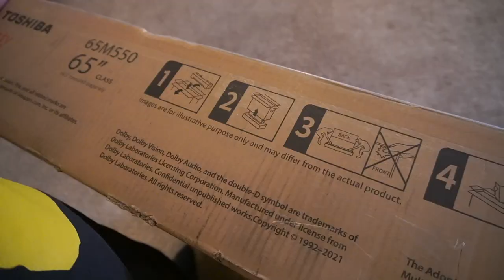We Upgraded To A Smart TV! Toshiba 65" MK550KU Smart Fire TV Review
Upgrade time! Our previous TV was about 8+ years old so it's time to make the switch to the Toshiba Smart TV

More info on the Toshiba MK550KU Smart TV:
● 4K TVTM
● Dolby Vision HDRTM, HDR10
● Dolby Bluetooth Audio
● DTS Virtual:X
● Screen Resolution: 3840x2160
● Motion Rate: 480
● Native Refresh Rate: 120Hz
● Alexa built-in with hands-free voice remote
● Bezel-less Design with Cable Management
● 3 HDMI 2.1, 1 eARC, 1 LAN, 1 USB 2.0, 1 RF Antenna, 1
RCA Composite Video Input, 1 Earphone / Audio Output,
WIFI
● Sizes: 55” / 65” / 75”
● Available: December 2021 in 55, 65 and 75-inch sizes at
Best Buy for $799.99, $999.99 and $1,199.99 MSRP.

This TV is perfect for your next movie night or Netflix binging session with an impressive quality for the price. The Smart Fire TV experience lets you use your voice to launch apps, search for titles, play music, switch inputs, control smart home devices, and more - so it’s easier than ever to watch what you love! With Apple Airplay, viewers can also stream, control, and share their favorite content directly from iPhone or Mac to the TV. If you’re into gaming, enjoy a better experience with Auto Low Latency Game Mode, input lag is significantly improved, so your commands from the controller are virtually instantaneous on the screen.

Instagram: @TheMovieCouple // @WendyleeSzany // @Swingkid1981

Updated channel banner created by Drew By Daylight

Intro graphic created by Ray Ora